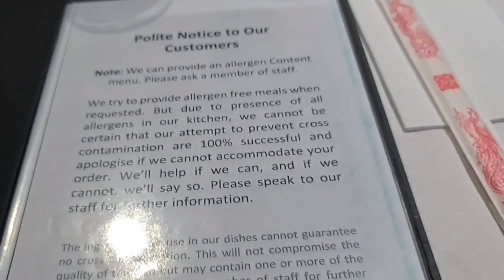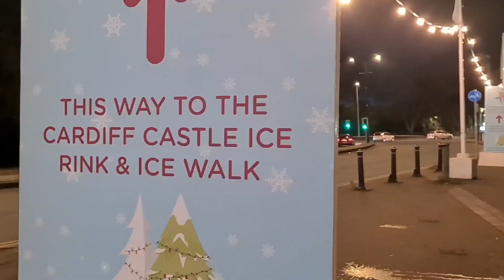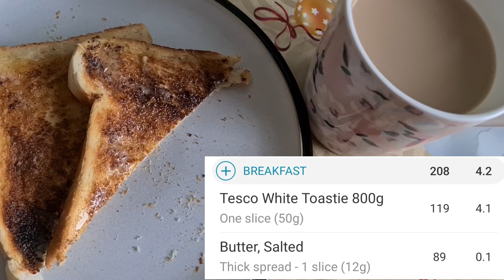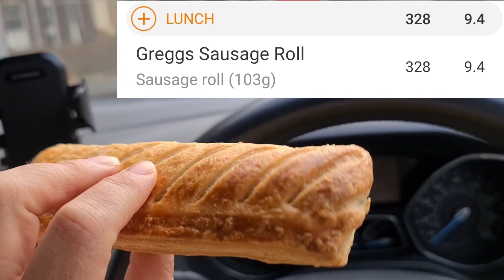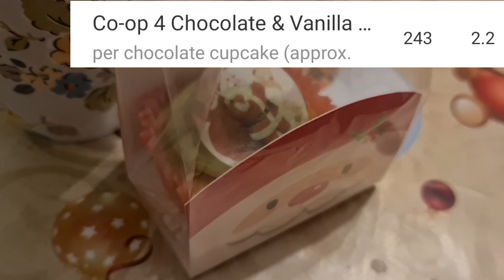WHAT I EAT IN A DAY | CALORIE COUNTING | 18 & 19.12.21